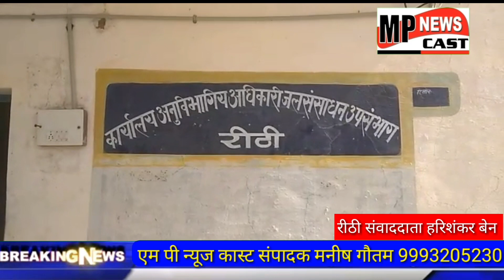रीठी, जनपद पंचायत अंतर्गत आने वाला ग्राम खमरिया नंबर 1के, इमलिया जलाशय तलाब की समस्या को लेकर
MPNEWSCAST रीठी, जनपद पंचायत अंतर्गत आने वाला  ग्राम  खमरिया नंबर 1के, इमलिया जलाशय तलाब की समस्या को लेकर समस्त किसानों में आक्रोश देखा गया ।  अपनी समस्या से परेशान होकर आगामी आने वाले 28 नवंबर के विधानसभा चुनाव में शांतिपूर्ण तरीके से, मतदान का बहिष्कार करने का निर्णय लिया ।

किसानों का कहना है कि लगभग 50 एकड़ के एरिया में इमलिया जलाशय तलाब का निर्माण है ,
जो लगभग 8- 9 सौ एकड़ रकवे की भूमि को सिंचित करता है
तालाब का निर्माण भूतपूर्व क्षेत्रीय विधायक लाखन सिंह सोलंकी जी के कार्यकाल में सात जरी नीचे से बनना था पर नेता व अधिकारियों की सांठगांठ होने से सात जरी ऊपर से बनाया गया। इसी वजह से इस तालाब में जगह- जगह से लीकेज होने के कारण पानी बर्बाद हो रहा है जिससे हमारी फसलों की सिंचाई के लिए पर्याप्त पानी नहीं मिल पा रहा।
तालाब से एक नहर जो 3किलोमीटर दूरी तक किसानों की फसल सिंचाई के लिए बनाई जानी थी, वह भी नहर ना बनवा कर सिर्फ एक नली खुदावा दी  गई। जिसके कारण पानी अच्छी तरह से खेतों तक ना जाकर  पूरा पानी बर्बाद हो जाता है।

जिसकी शिकायत हमने सभी अधिकारियों को लिखित आवेदन दिया पर आज तक कोई भी सुनवाई नहीं की गई ।
इस समस्या को लेकर  जानकारी लेने के लिए जब हमारे संवादाता हरिशंकर बेन जल संसाधन विभाग रीठी पहुंचे तो वहां पर सिर्फ एक चौकीदार ही पाया गया बाकी कर्मचारी मौजूद नहीं थे।